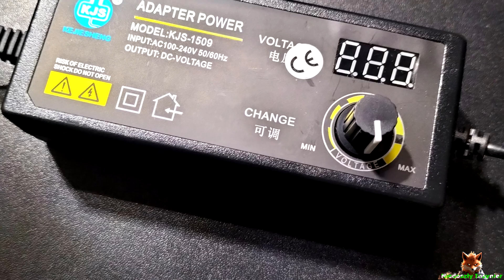Jak zrobić napis neonowy z taśmy LED? Część 1/2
Witajcie!

W dzisiejszym odcinku pokażę, jak stworzyłem neonowy napis dla znajomych przy użyciu taśmy LED i drukarki 3D. Opowiem Wam o problemach, które napotkałem po drodze, jakie rozwiązania musiałem zastosować oraz ile mnie to wszystko kosztowało.

Na początku chciałem ułożyć napis ręcznie, ale szybko okazało się, że moje umiejętności manualne nie pozwalają na osiągnięcie satysfakcjonującego efektu. Dlatego zdecydowałem się na bardziej precyzyjne rozwiązanie – zaprojektowałem i wydrukowałem formy na drukarce 3D, w których osadziłem pasek LED. Napotkałem przy tym różne wyzwania, takie jak ograniczenia w cięciu taśmy LED, odpowiednie połączenie diod, a także sposób montażu przewodów zasilających w niewidoczny sposób.

Z filmu dowiecie się:

    Dlaczego taśmy LED można ciąć tylko w określonych miejscach,
    Jak rozwiązałem problem montażu i łączenia sekcji taśmy,
    Ile kosztował cały projekt, a ile kosztowałby, gdybym wybrał ręczne wykonanie a nie CNC.

Jeśli planujesz stworzyć własny neonowy napis, ten film będzie dla Ciebie pełen przydatnych wskazówek i trików. Na koniec przedstawię też pełne koszty projektu.

Zapraszam do oglądania i komentowania, jak Wam się podoba efekt końcowy! 💡✨